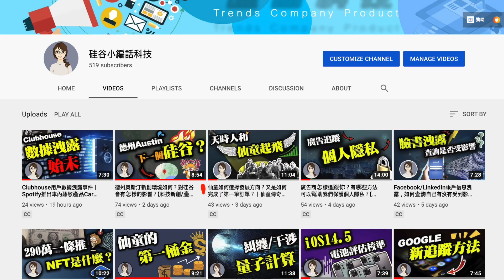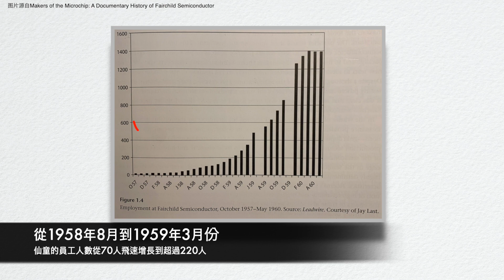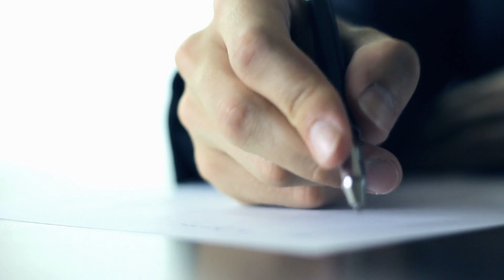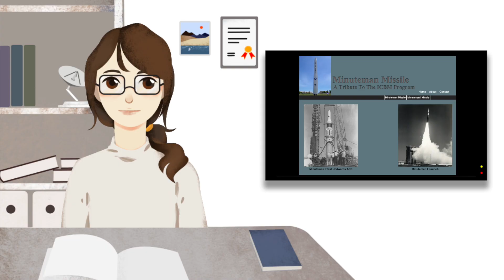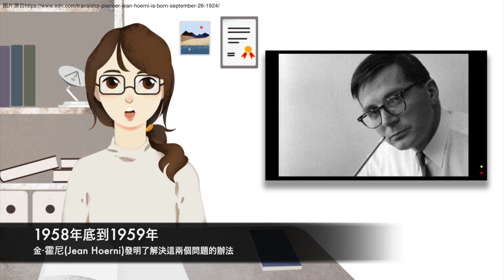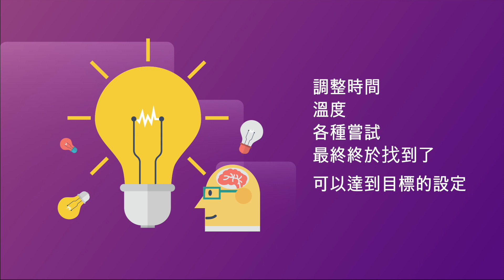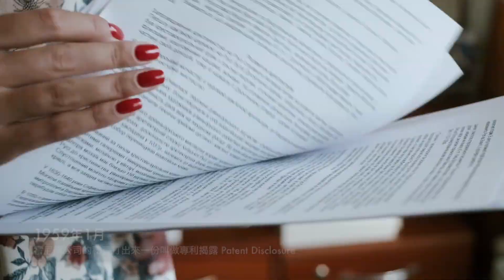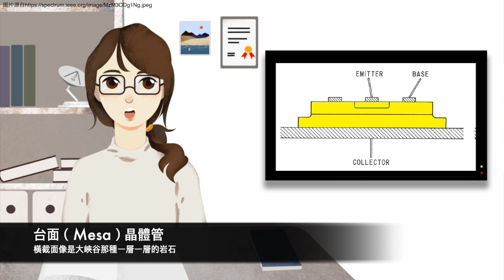一鳴驚人的仙童遇到了什麼問題？怎樣“置之死地而後生”，又創造出怎樣的新產品推動晶體管的發展？｜仙童傳奇（五）【硅谷故事】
1957年，仙童成功做出自己第一款產品——業界唯一的雙擴散型晶體管，一鳴驚人的同時也拿到了大筆訂單。然而，這個產品後來出現了一些問題，這些問題是什麼，仙童又是怎樣解決這些問題的呢？